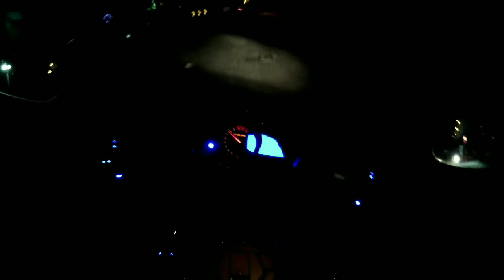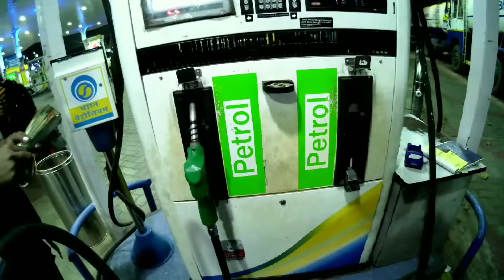Ride to Vandri Lake | Group Ride | Apache Phantom Mumbai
Hello guys
Today's ride to vandri lake it's a nice place to visit.